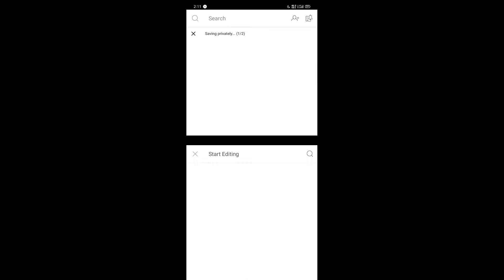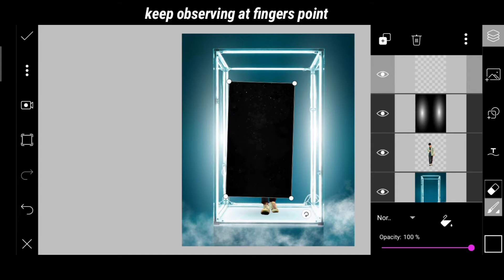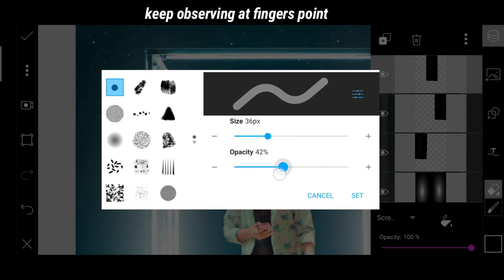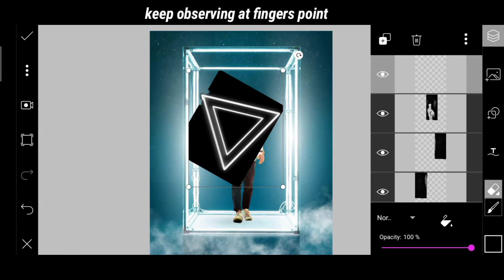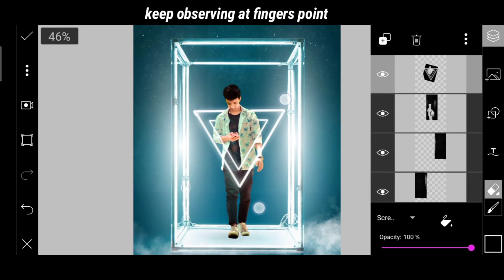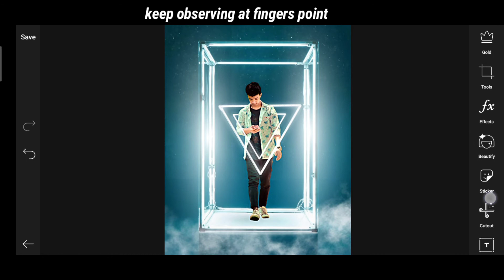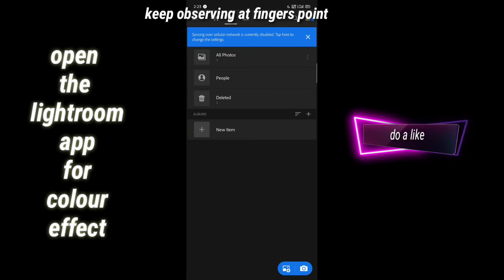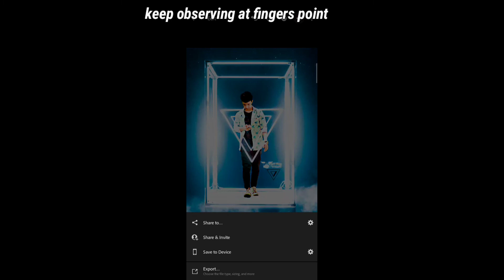HD Neon light frame | photo editing tutorial PicsArt | Editor pro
Hello guys in this video I have shown you  that how to make hd Neon light frame photo editing 🙏

PicsArt .

3D editing

Require apps :-

[Get touching with me on social medias]

photo editing tutorial pdf
photo editing tutorial app
lightroom cc photo editing tutorial
second life photo editing tutorial

credits to Editorpro